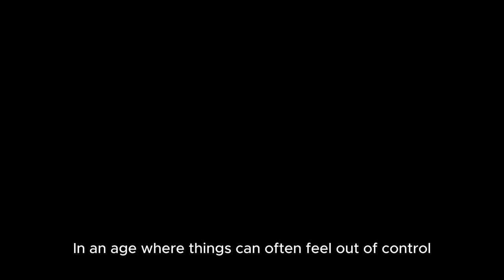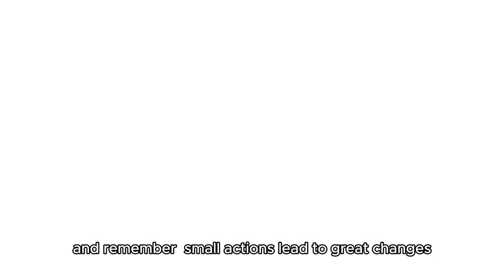Can we self govern ourselves?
Take a buggy ride and do you just leave it Should we govern ourselves?